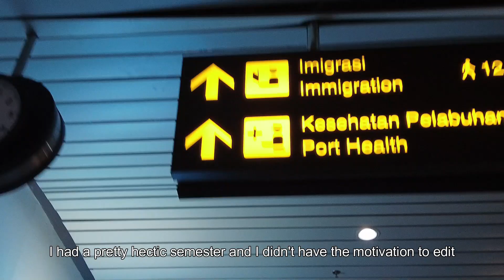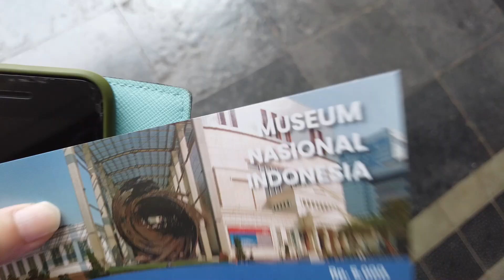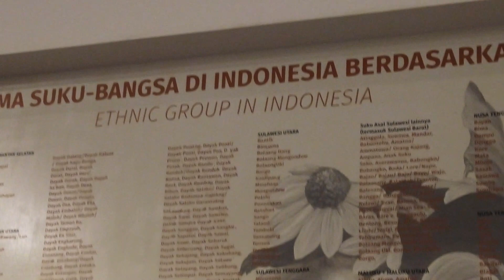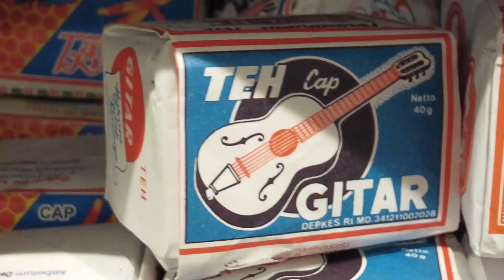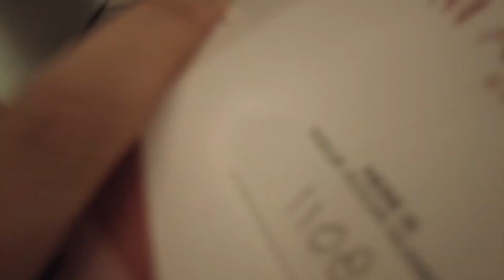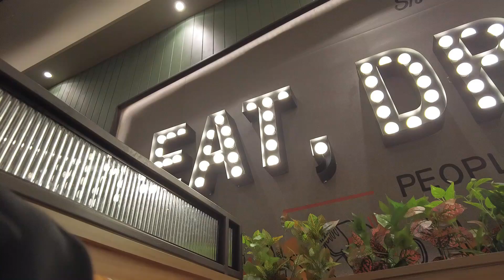eating, sleeping & repeat in JAKARTA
i haven't been to jakarta in years. all i do in jakarta is eat & belanja yuk. this was a short escape from academic responsibilities, at this moment i had a few days off before i started my surgical block posting and so i accompanied my mum on her work trip and flew off to jakarta. we also went to depok. btw please subscribe and like my videos it costs nothing to help me out
trip to jakarta
a weekend in jakarta
highschool in jakarta lol
museum nasional indonesia
Indonesian street food
sarimah